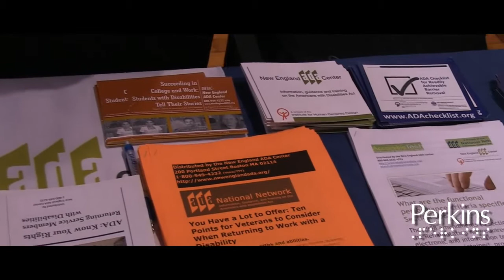3rd Annual Job Fair for Individuals with Visual Impairments